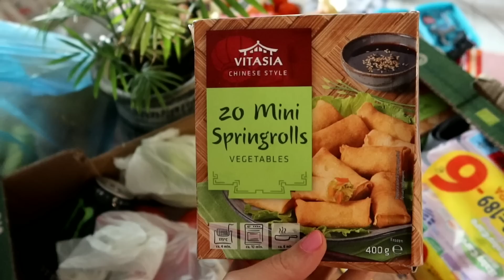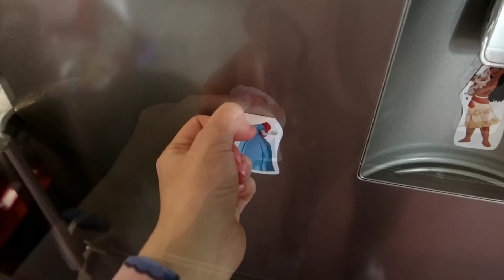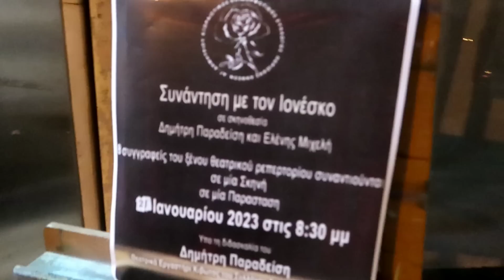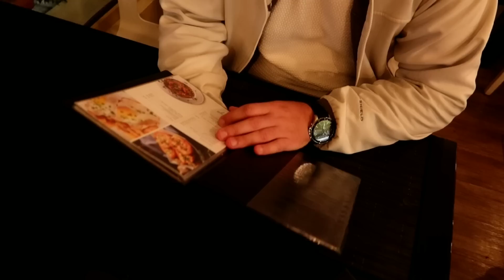ΕΞΟΔΟΣ ΚΑΙ ΘΕΑΤΡΟ ΜΕΤΑ ΑΠΟ ΚΑΙΡΟ / ΨΩΝΙΑ ΚΑΙ SUPERMARKET HAUL 💕 Ιωάννα Ανδρονή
Κατασκευή ιστοσελίδων και eshop

Τεχνικοί 24 Ώρες - Κάλυψη στην Αττική

Γυναικεία αξεσουάρ